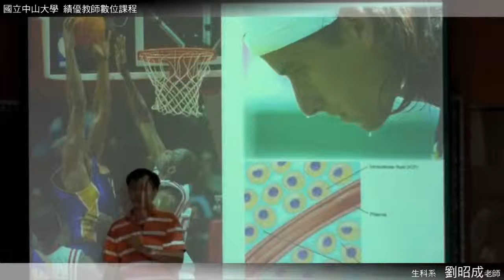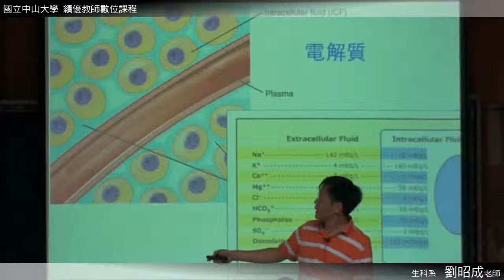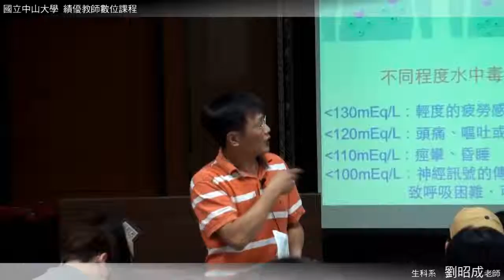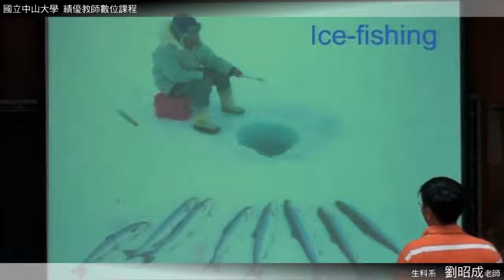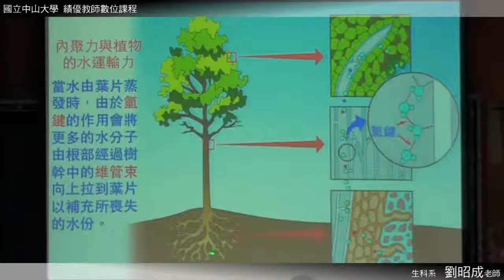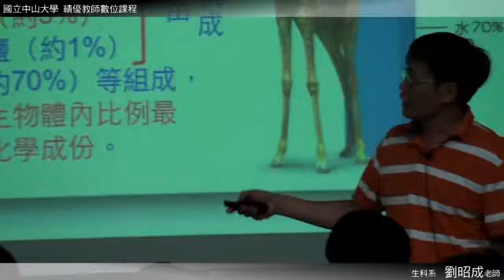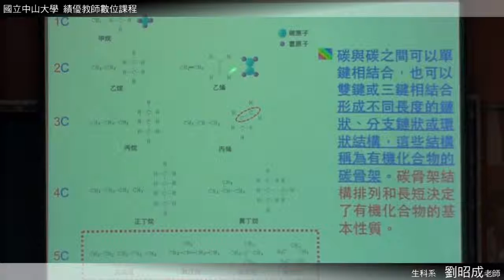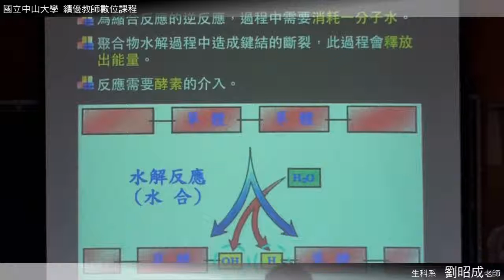《國立中山大學開放式課程》生命科學 (劉昭成老師) 5